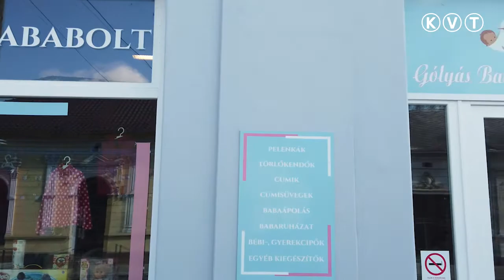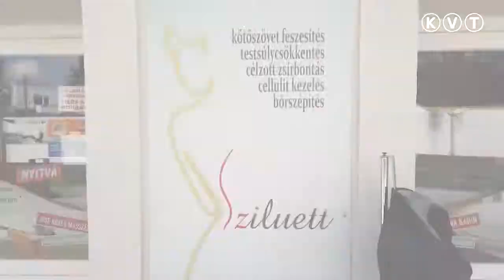A NYITÁS ELSŐ NAPJA MAJSÁN - VÉGRE ÚJRA DOLGOZHATNAK A SZOLGÁLTATÓK (KOMMENTÁR NÉLKÜL)